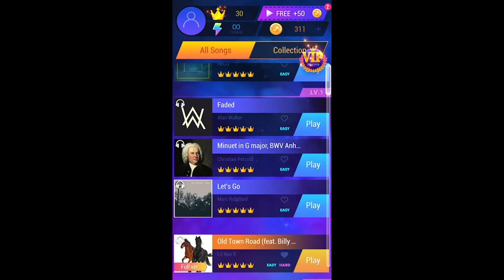Tap Music 3D|Old town road|3D GAMER DM 370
Creators:                  Lil NAS X and Billy Ray Cyrus